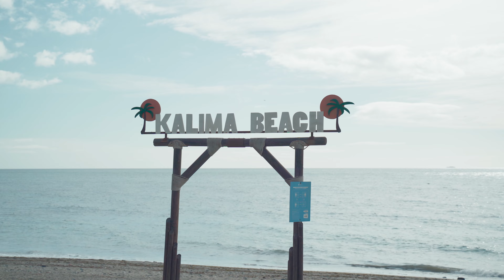Mieszkania w Hiszpanii tuż obok słynnego Puerto Banús | Costa Agent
Poznaj naszą ofertę nieruchomości z rynku pierwotnego na wybrzeżu Costa del Sol w Hiszpanii. Odkryj luksusowe apartamenty nad morzem oferujące wyjątkowe widoki i komfort. Idealne dla tych, którzy szukają mieszkania w Hiszpanii, żeby cieszyć się słonecznym klimatem i pięknymi widokami.

Inwestycja Salvia położona jest w San Pedro Alcántara, tuż obok słynnego Puerto Banús i Golden Mile, znanych z ekskluzywnych restauracji, w tym tych nagrodzonych gwiazdkami Michelin.

Lokalizacja inwestycji Salvia w samym sercu San Pedro Alcántara zapewnia łatwy dostęp do niezbędnych usług i atrakcji. W pobliżu znajdują się sklepy, restauracje, apteki, usługi medyczne, kluby tenisowe, pola golfowe oraz wiele tak zwanych beach barów.

Inwestycja Salvia obejmuje 97 luksusowych apartamentów. Do wyboru są różne konfiguracje, w tym mieszkania z 2, 3 i 4 sypialniami oraz z 2 lub 3 łazienkami. Rozmiar tarasów waha się od 12 do 189 metrów kwadratowych, w zależności od wybranego mieszkania.

Każde mieszkanie w Salvia charakteryzuje się nowoczesnym designem i elegancją. Ponadto, wszystkie nieruchomości będą miały przynajmniej jedno miejsce parkingowe i komórkę lokatorską. Mieszkania można dostosować do preferencji kupującego, co pozwala na bardziej spersonalizowany wybór.

Inwestycja Salvia oferuje szereg udogodnień zapewniających komfort i wygodę. Kompleks obejmuje zamknięte osiedle, gdzie znajdziemy basen zewnętrzny, kryty i ogrzewany basen dedykowane miejsce do coworkingu, w pełni wyposażoną siłownię i SPA.

Bartosz Zawadzki
Doradca ds. Nieruchomości w Hiszpanii na Costa del Sol

Spis treści:
0:00 - Nieruchomości z rynku pierwotnego w Hiszpanii
0:32 - Nowo inwestycja apartamentów na Costa del Sol
0:53 - Lokalizacja inwestycji Salvia
1:47 - Data zakończenia i udogodnienia inwestycji Salvia
2:38 - Dostępne mieszkania
3:55 - miasteczko San Pedro Alcántara
4:43 - Skontaktuj się ze mną i dowiedz się więcej jak zakupić mieszkanie w Hiszpanii